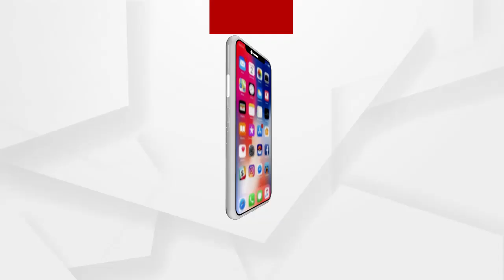ରାଜଭବନ ସମ୍ମୁଖରେ ଓଡିଶା ଅବିଭାବକ ସଂଘର ଆନ୍ଦୋଳନ...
ରାଜଭବନ ସମ୍ମୁଖରେ ଓଡିଶା ଅବିଭାବକ ସଂଘର ଆନ୍ଦୋଳନ । କମ୍ପ୍ୟୁଟର ଶିକ୍ଷାକୁ ବାଧ୍ୟତାମୂଳକ କରାଯାଉ..